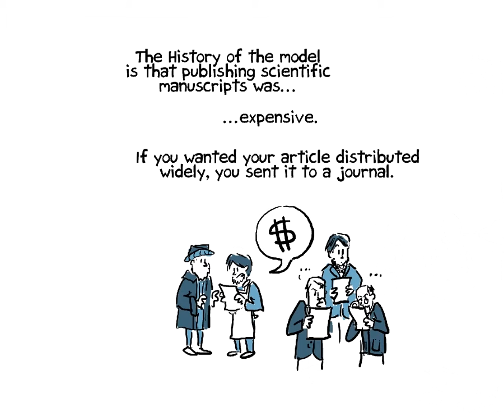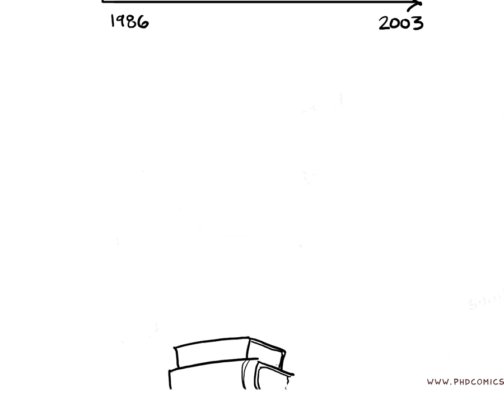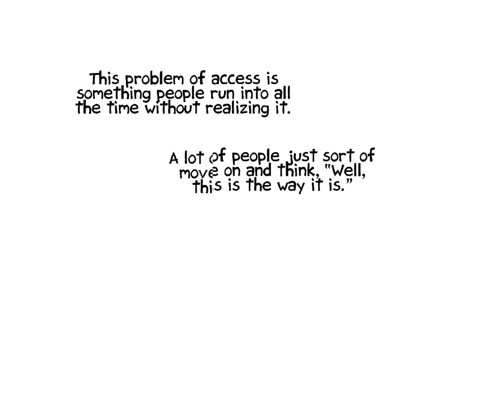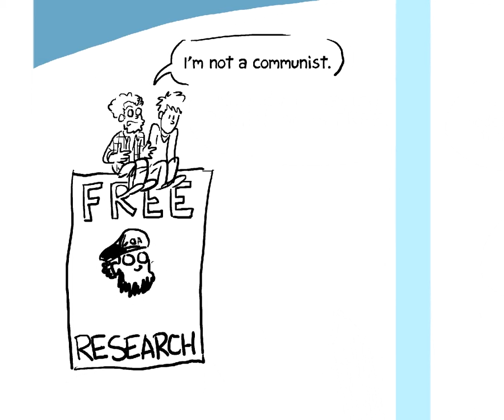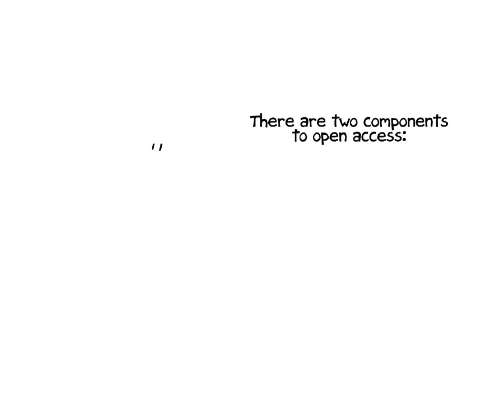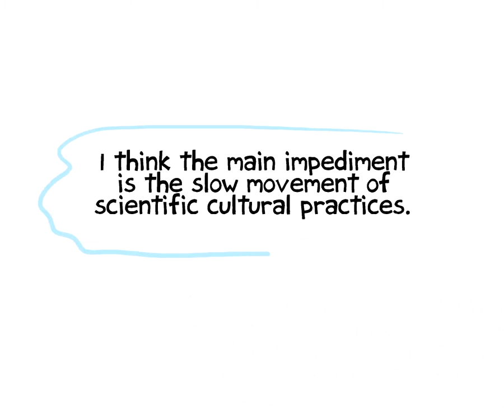為何我們需要開放近用(Open Access)？8分鐘漫畫介紹